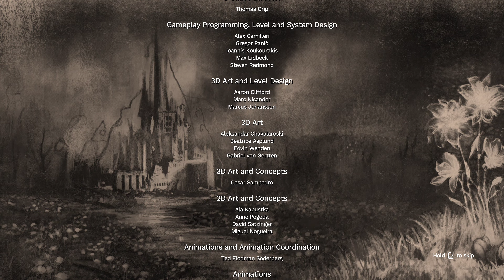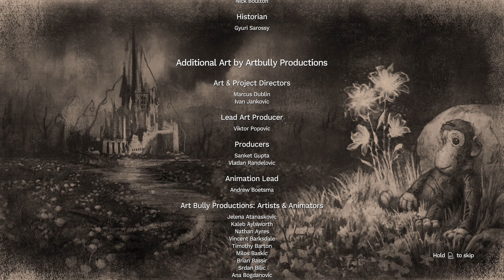More difficult, but satisfying game ending - Amnesia: Rebirth playthrough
There is another choice at the end of the game - take the child with me.
This ending is more difficult, but the outcome is more satisfying.
The choice was:
1. You could leave the child and save it, but let other people suffer and lose yourself.
2. You could take the child with you and end the suffering of a larger group.
This was a really good game.
Gameplay created on Xbox Series X.